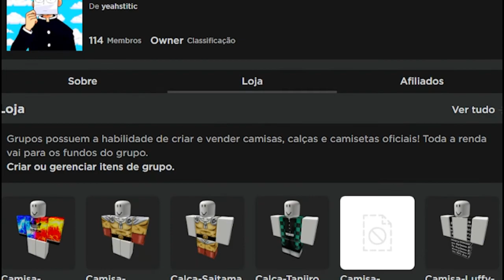ESSE *NOVO* JOGO DE ANIMES É MELHOR QUE O ANIME FIGHTERS?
😎Vídeos todos os dias as: 12:45, 18,45, 21:45☀️🌚